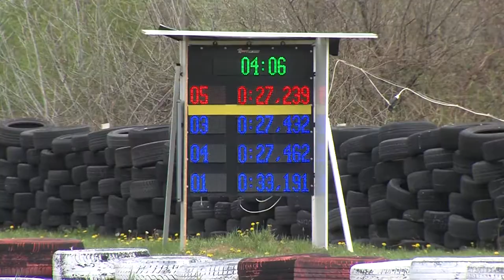Gokartoztak a vállalkozások - Kart Aréna, Pécs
Újraindult a Cégek csatája versenysorozat a Kart Aréna Gokart Stadionban. A szabadedzések után az időmérőket, majd az előfutamot és a döntőt rendezték meg. A tervek szerint további futamokkal folytatódik a sorozat.